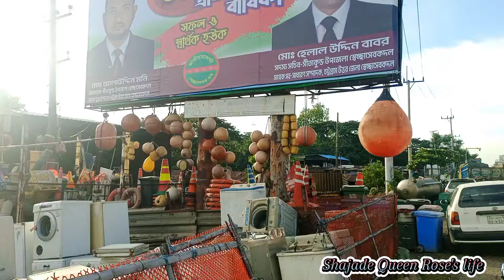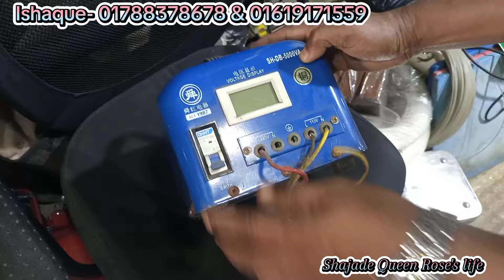ভাটিয়ারীর পুরাতন জাহাজের বিভিন্ন প্রয়োজনীয় মালামাল‼️ ইলেকট্রনিক❗ হার্ডওয়্যার ❗মেরিন সামগ্রী